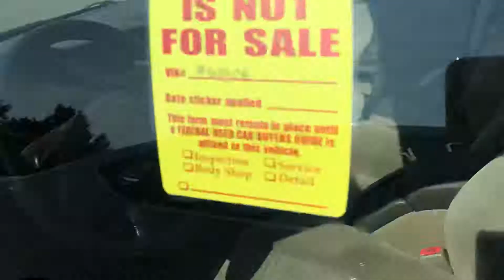2001 Outback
Tomislav Mikula